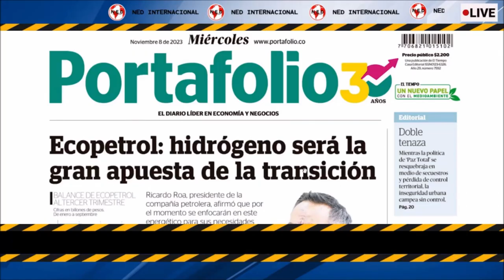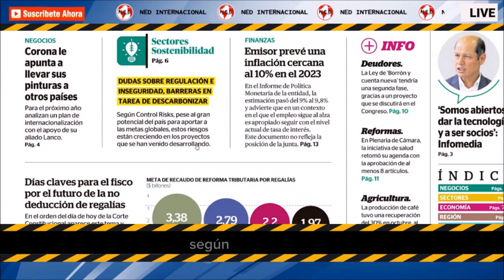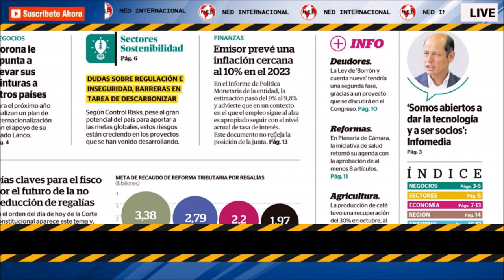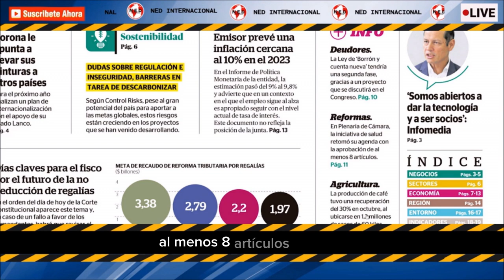DÍAS CLAVES PARA EL FISCO 📉 Portada Portafolio Miércoles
¡Buenos días! Así abre este miércoles 08 de noviembre nuestra edición impresa de Portafolio
PORTAFOLIO